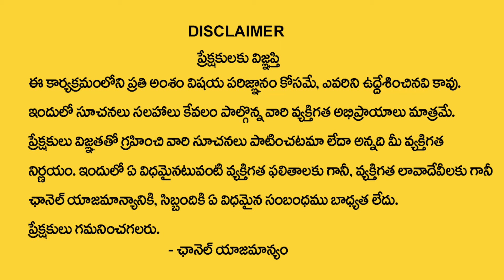తులారాశి వారికి 2024లో 100% జరిగిదే ఇదే | Tula Rasi 2024 Rasi Phalithalu | Jayappradda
Watch Now ► తులారాశి వారికి 2024లో 100% జరిగిదే ఇదే | Tula Rasi 2024 Rasi Phalithalu | Jayappradda